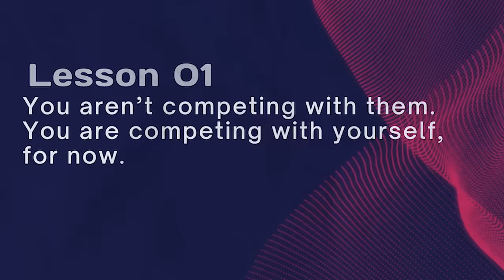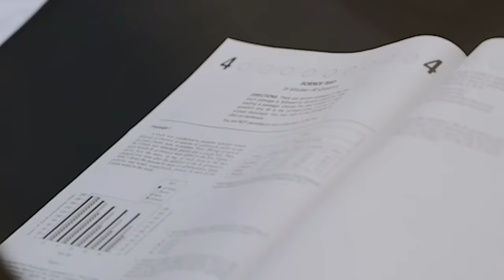যেকোন ভর্তি পরীক্ষায় সফল হওয়ার টিপস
In this video I share 9 lessons I learnt during my successful Bangladeshi admission journey after HSC (ভর্তি পরীক্ষায় সফল হওয়ার টিপস) across medical, IBA, & study abroad exams.

🔔 ছাত্র হিসাবে সফল হতে, কোন কিছু দ্রুত শিখতে "সাবস্কাইব" করুন

🌎 আমি সিয়াম, learning & productivity এর উপর ভিডিও বানাই। আমি একজন বাংলাদেশী, হার্ভার্ড বিশ্ববিদ্যালয়ে উপর স্নাতক করেছি। আমি IBM এ AI Product Manager হিসাবে কাজ করি।

🕒 Timestamps
0:00 My journey
1:40 Lesson 1
2:55 Lesson 2
3:55 Lesson 3
4:39 Lesson 4
5:20 Lesson 5
5:43 Lesson 6
7:00 Lesson 7
7:56 Lesson 8
9:06 Lesson 9

👦🏽 About me:
I am Seeam Shahid Noor and I want to help students study smart, learn fast, & achieve more. I finished my HSC in Bangladesh, finished my undergrad at Harvard, & now work as a Senior Product Manager at a top US fintech startup that builds education-to-career pathways.